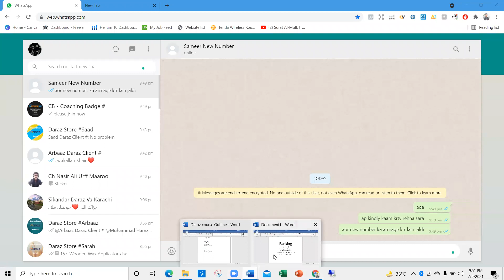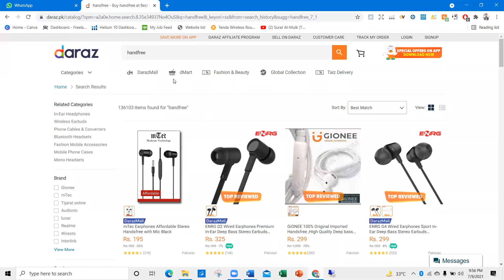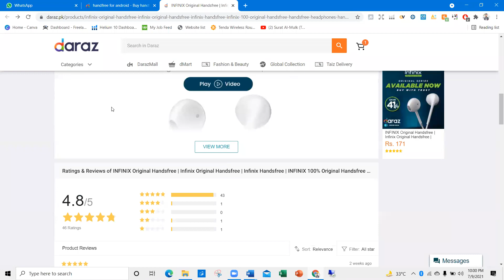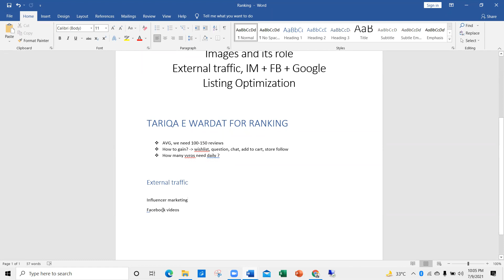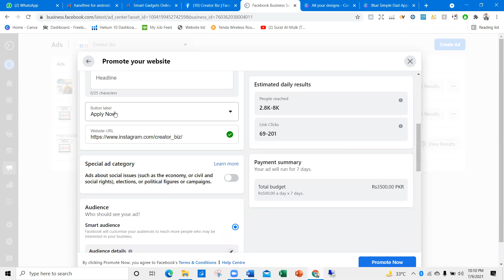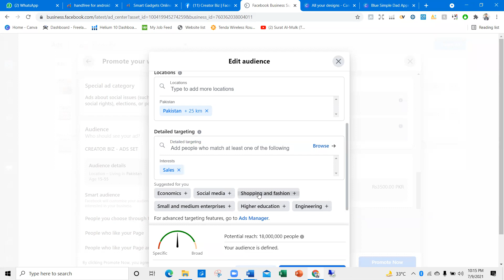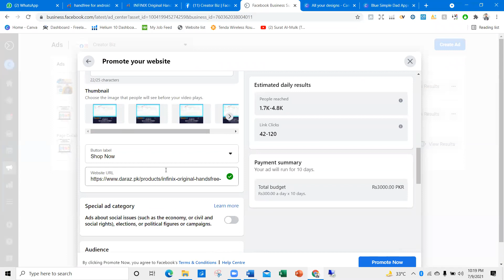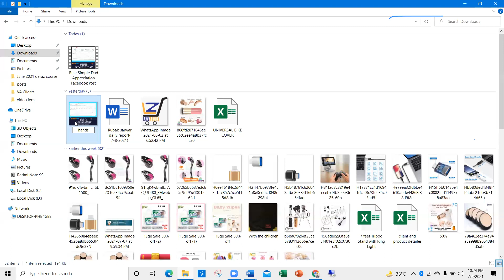Daraz Complete Course || Lecture#12 Products Ranking in All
Learn Daraz, It is the 12th  lecture of Daraz free online course, Watch all videos in sequence.
Pakistan e-commerce market is growing at the speed of light and the biggest MarketPlace within Pakistan is 𝗗𝗔𝗥𝗔𝗭.
Daraz has great potential You can easily Earn 1Lac PKR per month. You can start as a Seller or you can work as a VIRTUAL ASSISTANT(VA).
The future is e-commerce (online) every business is shifting towards online, let's Learn 100% Free & Earn.
It is the best Course of Daraz , you can follow all videos , keep practice with patience and consistency , never lose hope and you can also louch your personal company of Daraz as PL.

Do you want to grow your business, increase your Customer for your business, sales and profits for your shops. stores, medical stores, retauranst, beauty products, girls and ladies fasion, any business or product you name the products and services.

Let's grab this amazing and golden opportunity